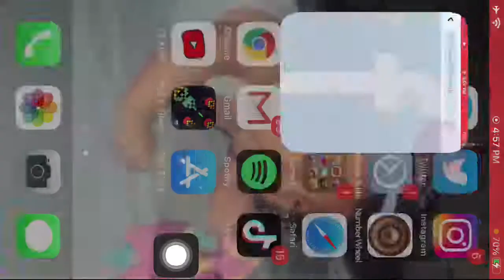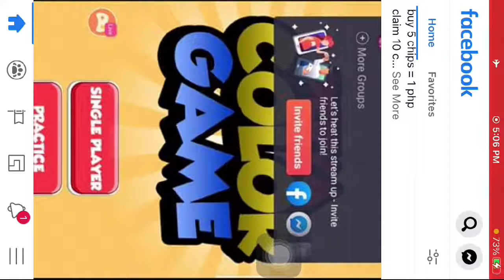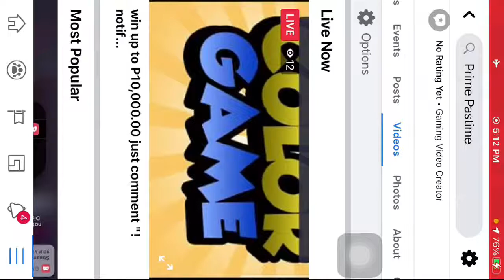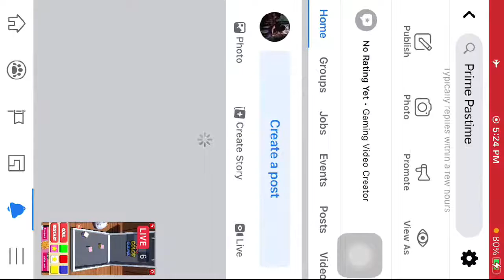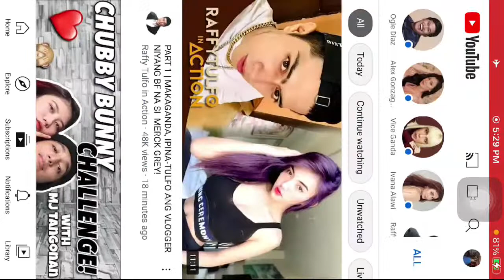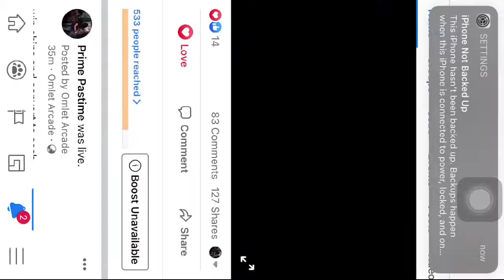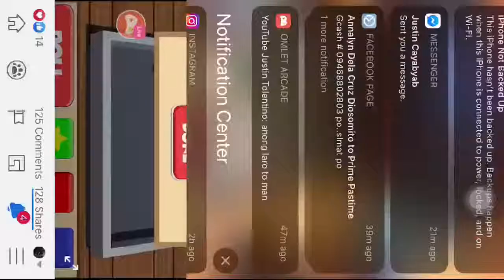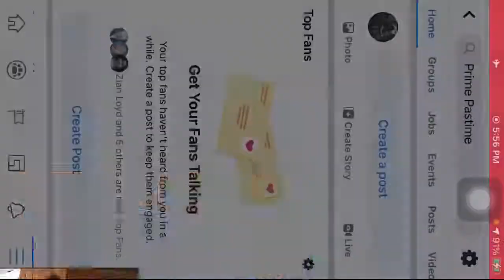Convert your chips to gcash or load or diamonds, just comment how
Watch me play Color Game via Omlet Arcade!